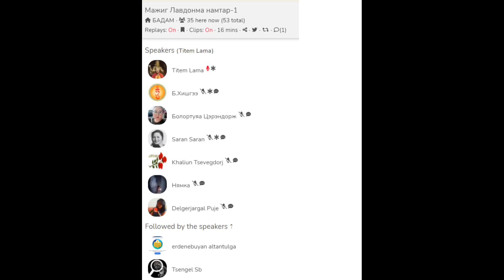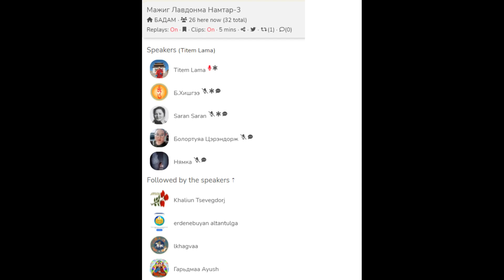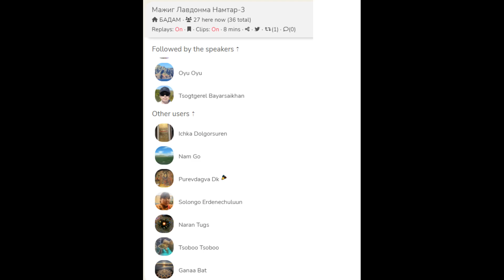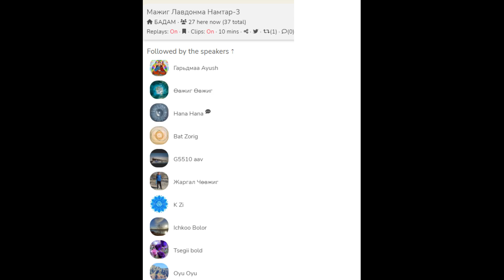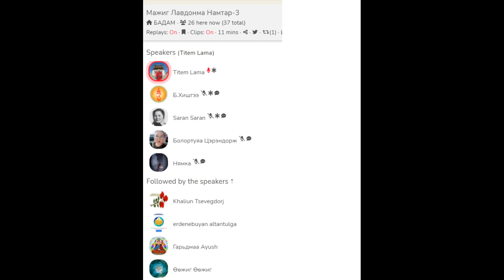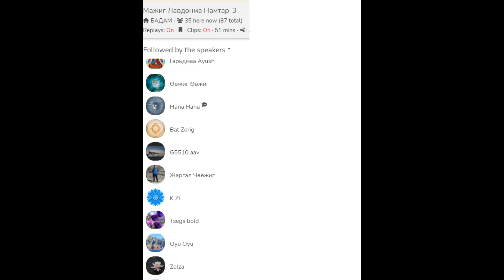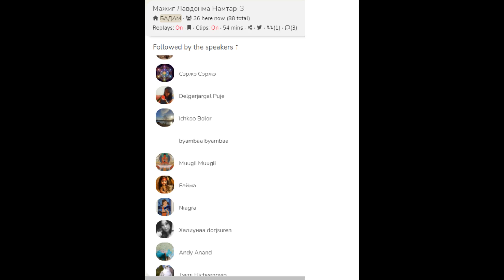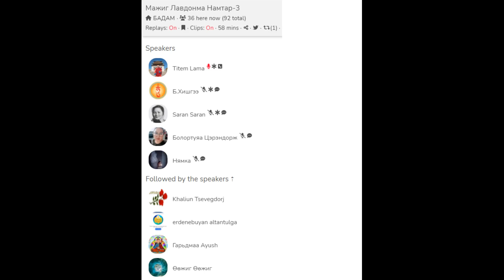Мажиг Лавдонма намтар-3б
Мажиг Лавдонма намтар-3б.Бадам ергее.Алтан Титэм Багш..2023 03 30